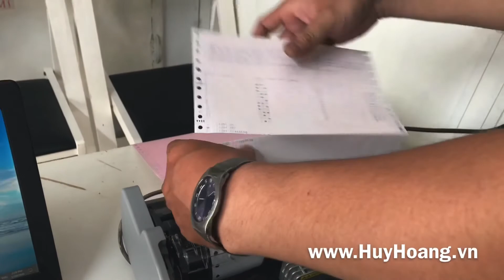Hướng dẫn gắn ruy băng và giấy in máy in Epson LQ310